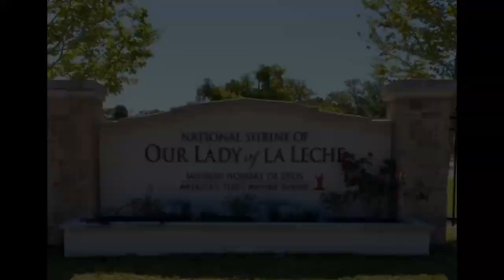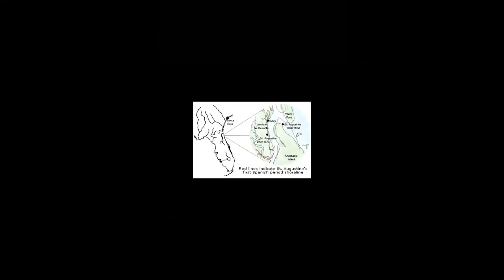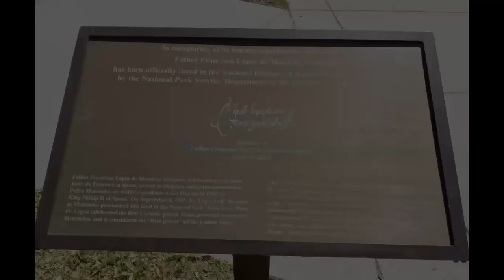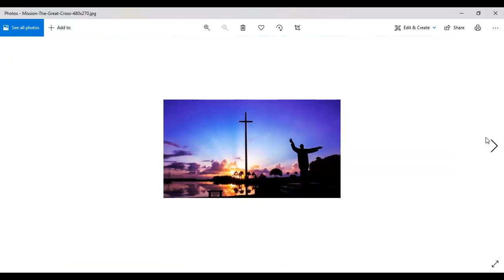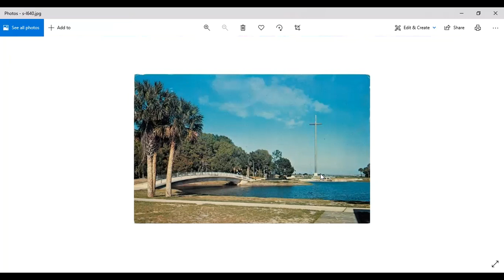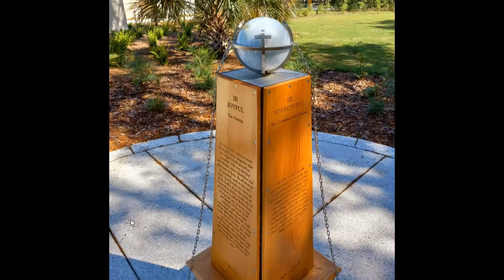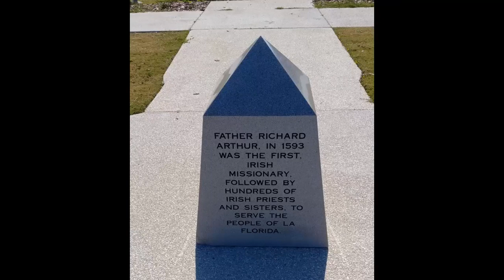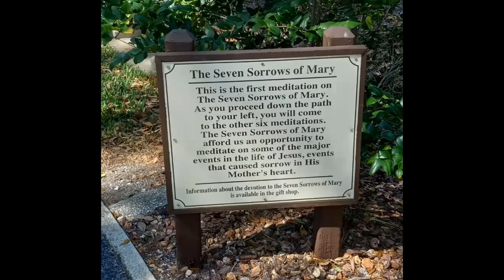The Great Cross of St Augustine ... Geomancy?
In 1966 a 208 foot cross was erected in St Augustine on the property noted to be the site of the earliest Christian church and community in the New World. This is the largest cross on the planet. Why THIS spot? THIS alignment of latitude and longitude? This choosing of places for monuments, hundreds of years after the event occured, to commemorate the EXACT PLACE it occured is very common along this marshland of NE Florida and Georgia. Geomancy. Symbols will be their downfall.